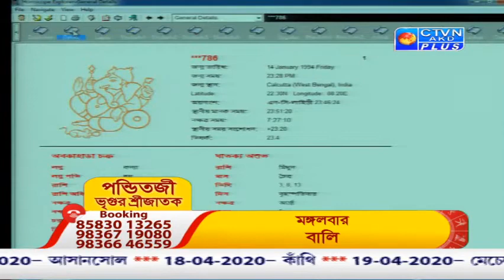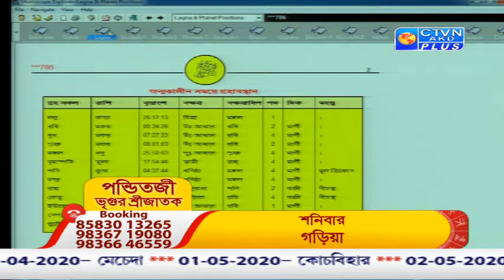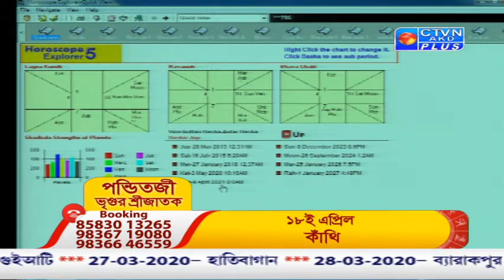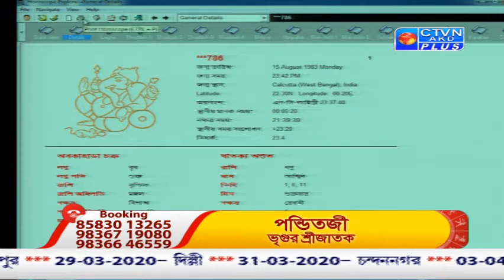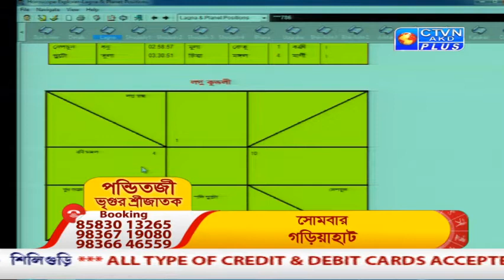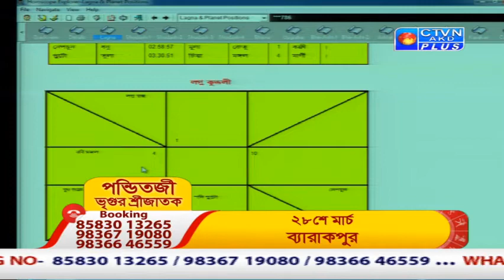VRIGUR SRI JATAK ( Astrology ) CTVN_27_03_2020 - 1:35 PM